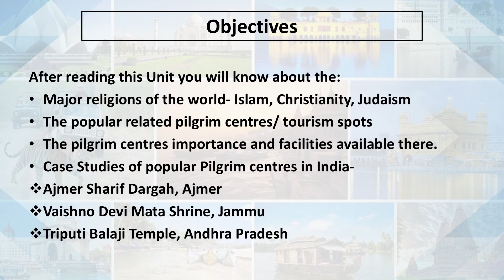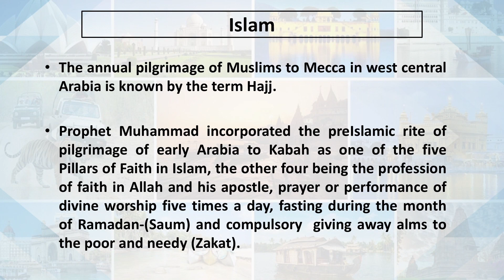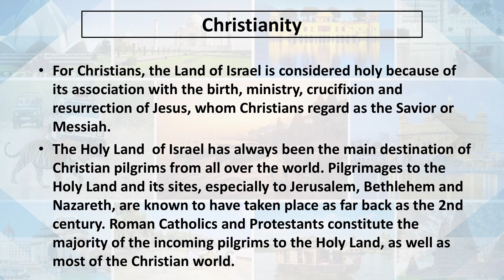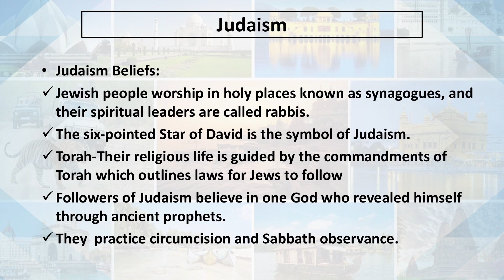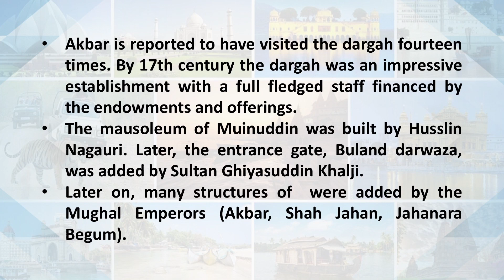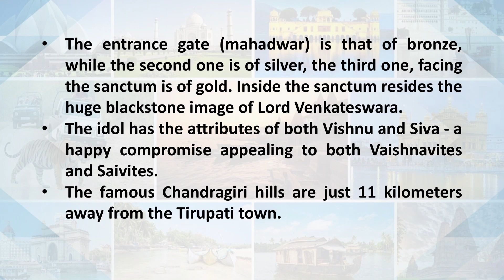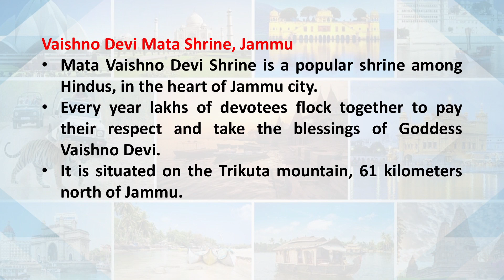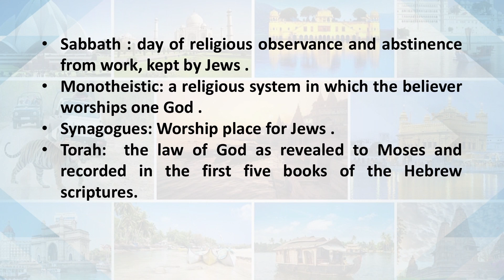Major Religions and their Pilgrim Centres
TS-2 Tourism Development Products Operations And Case Studies